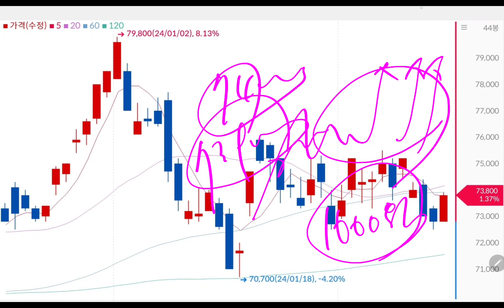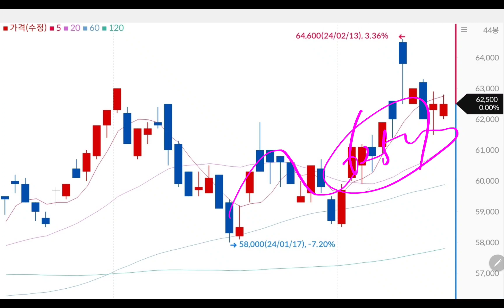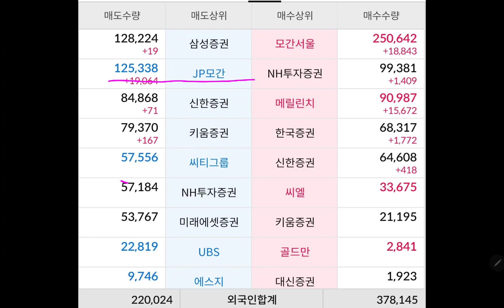삼성전자 외국인 본주에 달라붙다!!